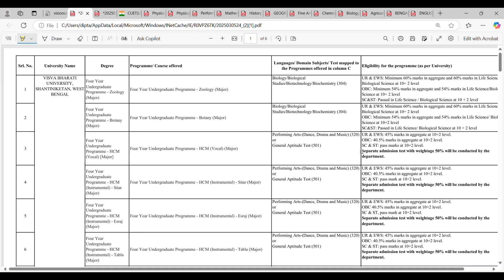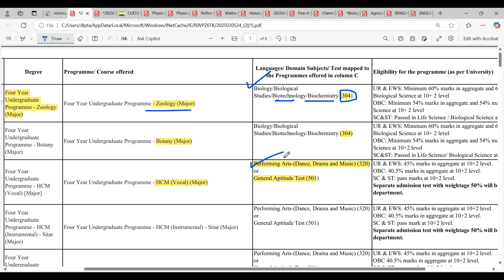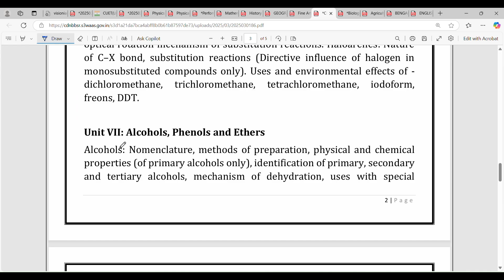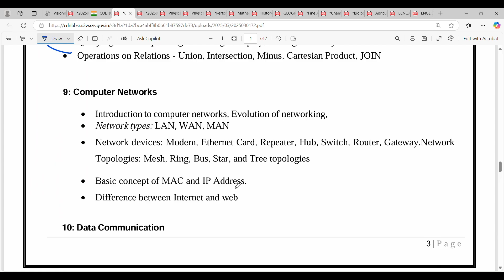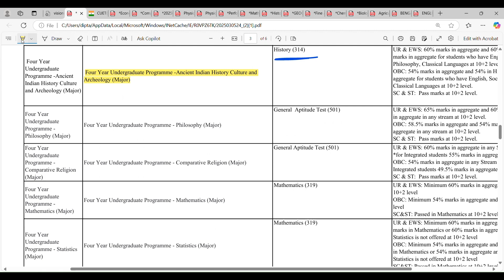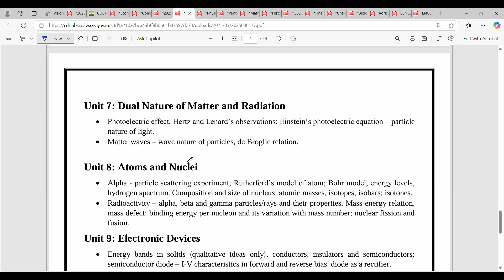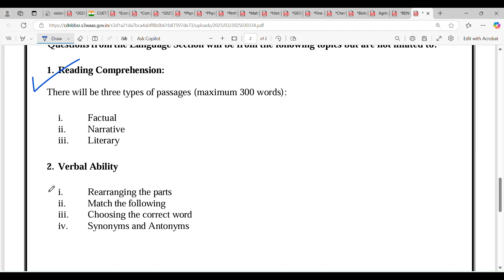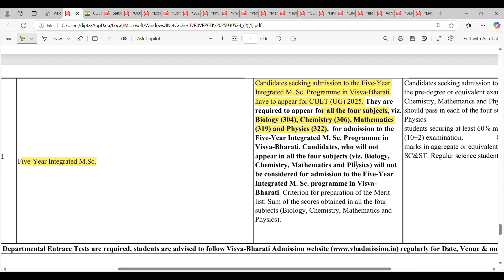Visva Bharati University UG Syllabus discussion details step by step • All 54 Subject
Entrance Exam Preparation :
* VIDHYASAGAR UNIVERSITY
* CALCUTTA UNIVERSITY
* VISVA BHARATI UNIVERSITY